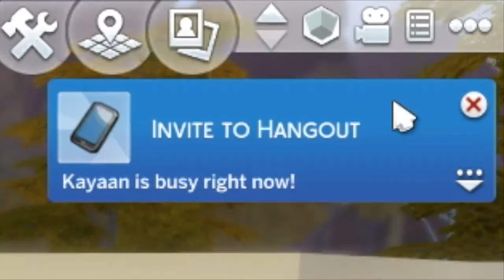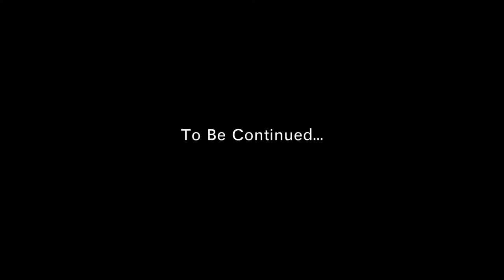We've Got An Elder In The House & Trying For Baby? 😱\\ SIMS 4 LP Ep.33 \\ JQLeeJQ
I'm so not ready for Chase to retire!! :( But Olivia is so ready to take on teen hood by being the leader of the most popular club in town! Oh, did they just tried for a baby again?!

Keep Connected:
Instagram & Twitter: @jqleejq